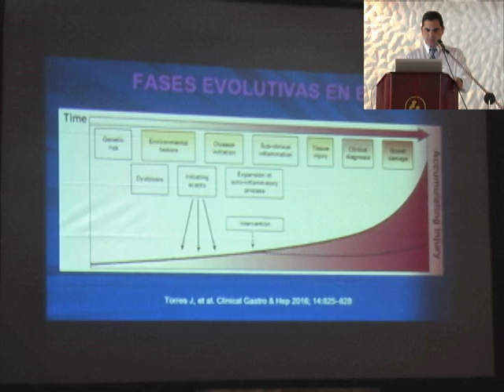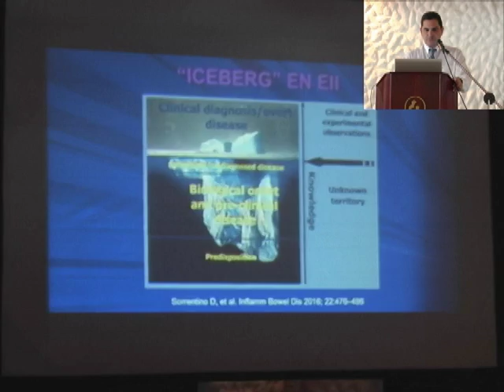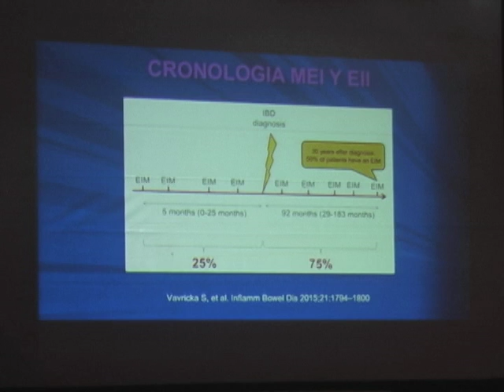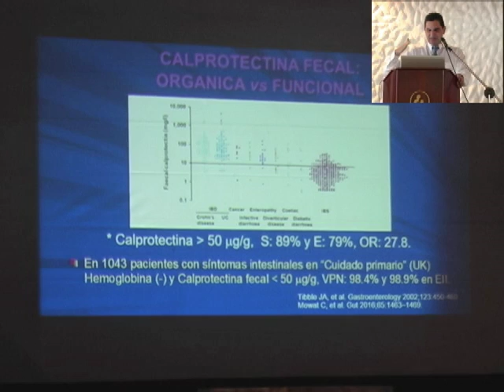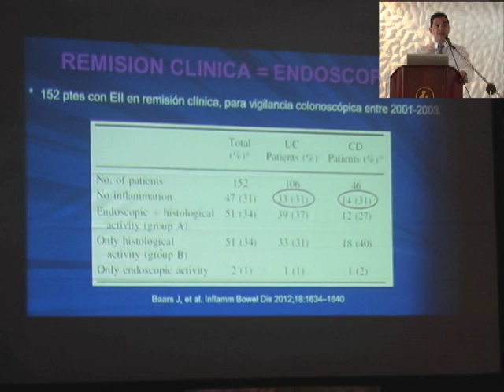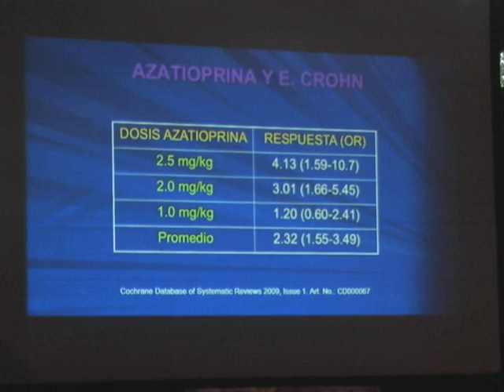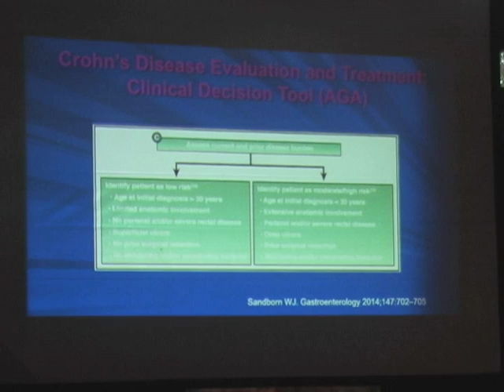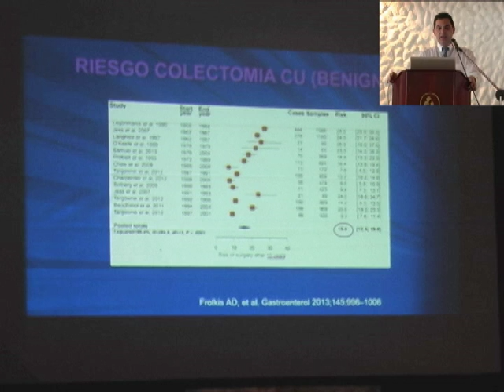Retos en el diagnóstico y tratamiento de la enfermedad inflamatoria Dr. FABIÁN JULIO B.MD